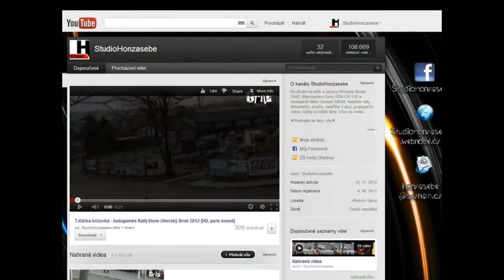40. video + 30 odběratelů + 100,000 zhlédnutí všech videí... DĚKUJI!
song: Flo Rida - Whistle (instrumental)